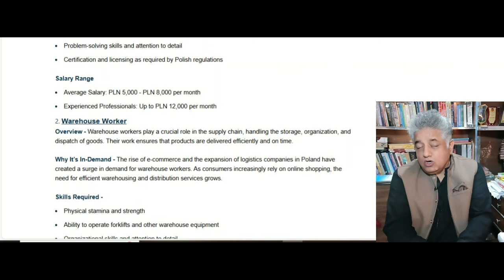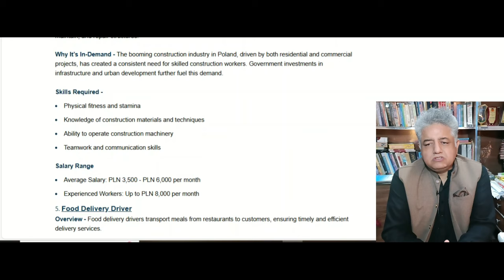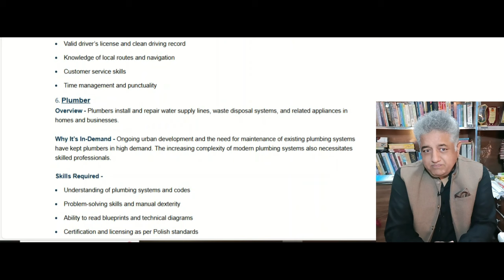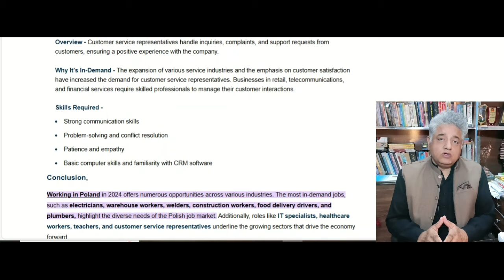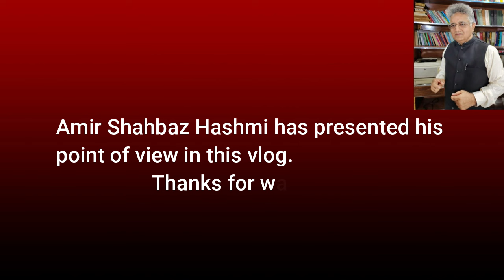moving to poland made easy with work permit and visa appointment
Getting a work permit and visa for Poland is way easier than you think, and I’m going to walk you through the entire process!
Did you know that Poland has one of the fastest-growing economies in Europe, making it an attractive destination for expats?
Description
Are you planning to move to Poland for work? In this video, we'll guide you through the process of obtaining a work permit and scheduling a visa appointment, making your relocation to Poland a breeze! From understanding the requirements to submitting your application, we'll cover everything you need to know to make a successful move. Whether you're a digital nomad, freelancer, or simply looking for a new adventure, this video is perfect for anyone looking to make Poland their new home. So, sit back, relax, and let's get started on this journey to Poland!